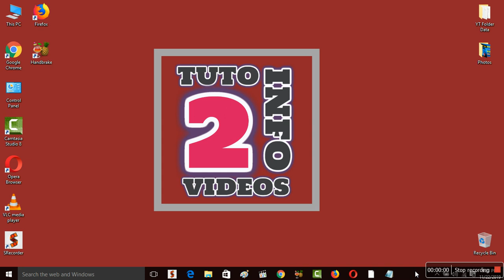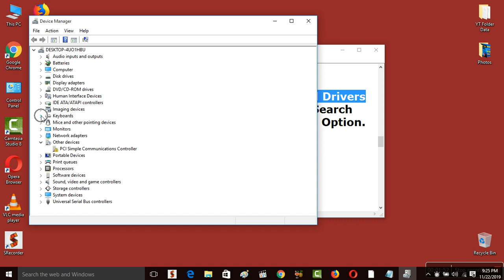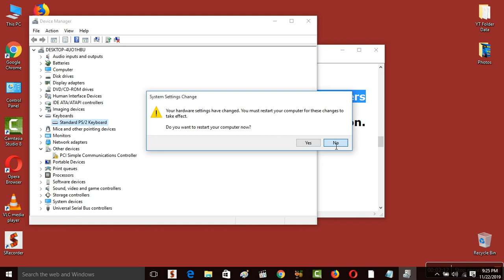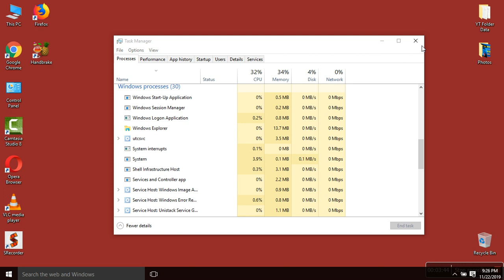How to Fix Keyboard Keys Not Working on Laptop Windows 10 [ 4 Simple & Working Solutions ]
Hi Friends... This video tutorial is about "How to Fix Keyboard Keys Not Working on Laptop Windows 10 [ 4 Simple & Working Solutions ]"

In this video i will show you 4 simple and working solution through which you can easily
laptop keyboard not working problem in windows 10.